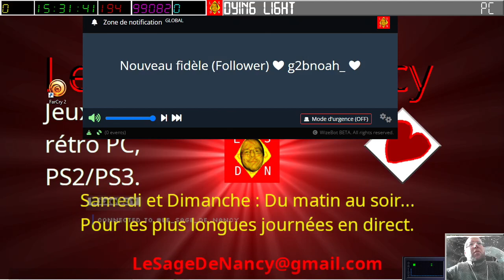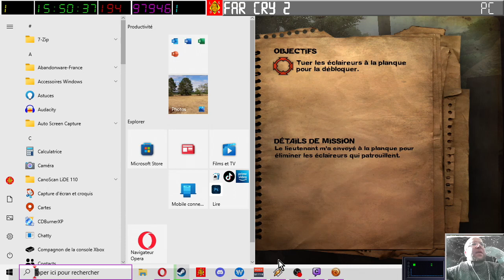[13-04-2023] FarCry 2 (part 1) [LSDN]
Cet opus de FarCry me tient particulièrement à coeur ! Je l'aime beaucoup pour les raisons que je vous expliquerai lors de mes directs, ici archivés.
Fini deux fois par le passé (c'est pas comme s'il y avait deux fins possibles...), voilà près de huit ans que j'ai pas replongé dans ce chaos africain de toute beauté !
Précision : Je joue en difficulté (maximale ?) Légendaire... Donc une balle, un mort !